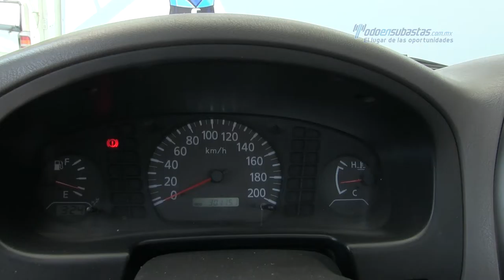Nissan - NP300 Edición Especial 2012 - CK037800